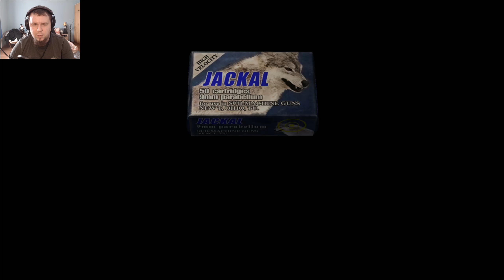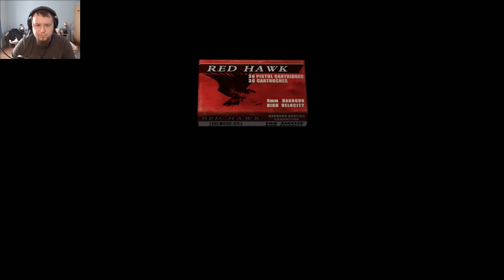SALAZAR KASTÉLY | Resident Evil 4 végigjátszás #7 [1440p 60fps]